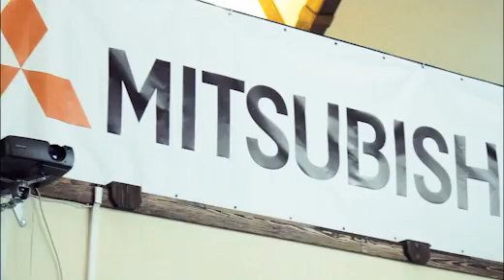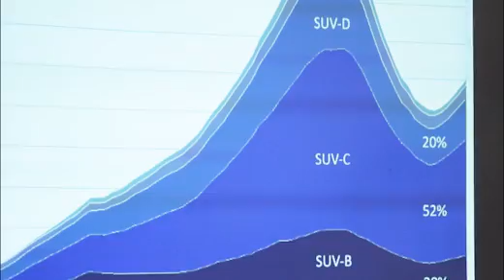Тест-драйв Mitsubishi Pajero IV 3.0 для журналистов.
Подробная информация о Mitsubishi Pajero IV с трехлитровым двигателем на сайте